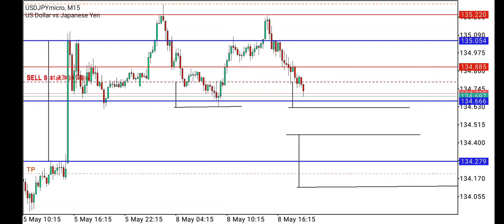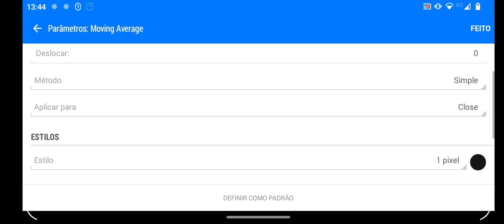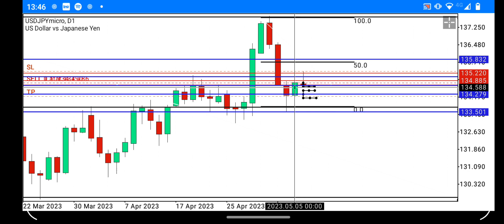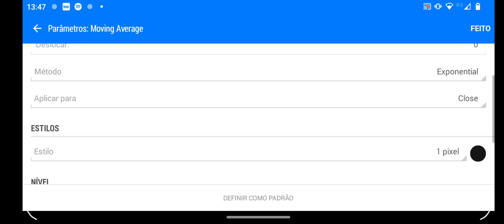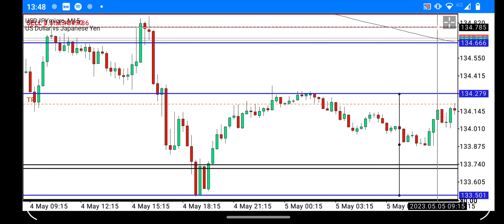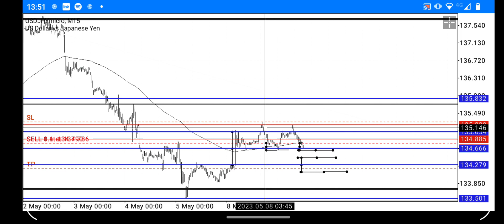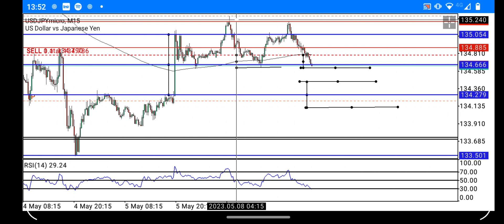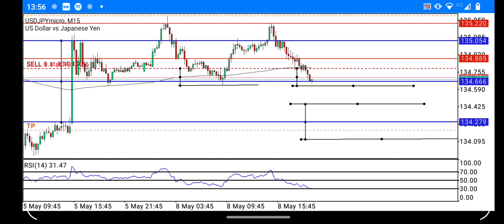Stop Técnico com gerenciamento de risco no FOREX [ATUALIZADO] FOREX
Com uma boa organização e um gerenciamento correto , e seguindo as regras conseguimos ter sucesso a longo prazo.  o Stop Técnico junto com o gerenciamento de risco te ajuda a passar pela oscilação do mercado sem você sair da operação ou fazer besteira.  Lembre-se, com valores fora do gerenciamento e Stop errado seu cérebro automaticamente vai te sabotar.